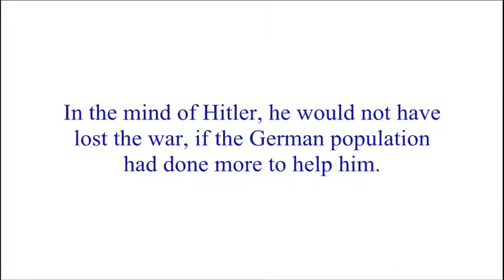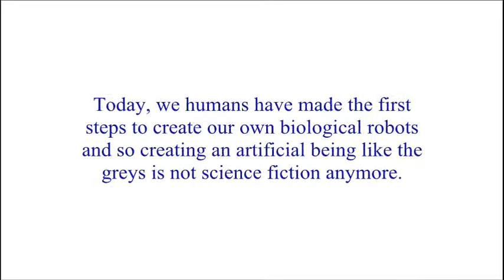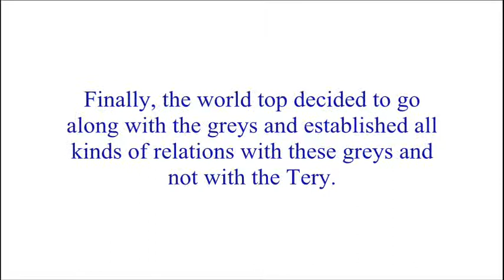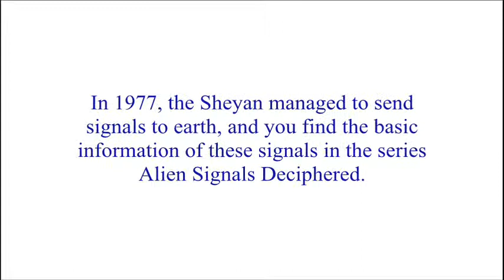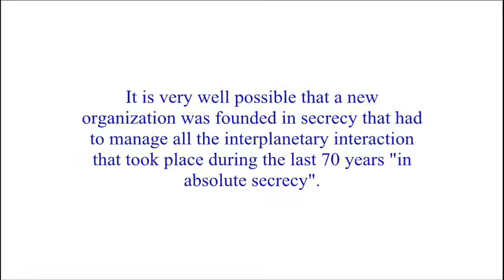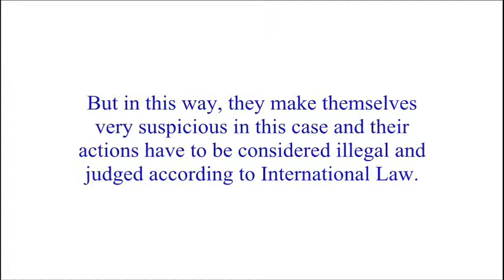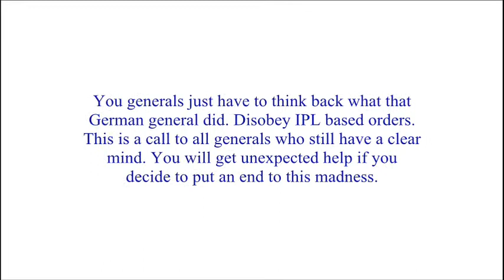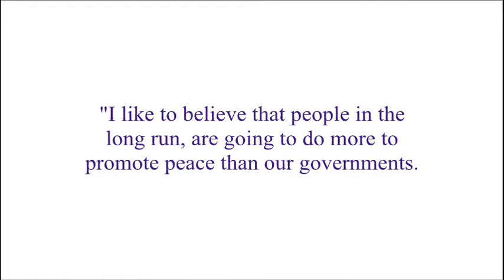PEACE no WAR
Urgent message to all the generals of the world.